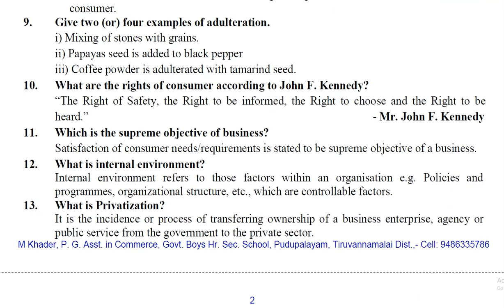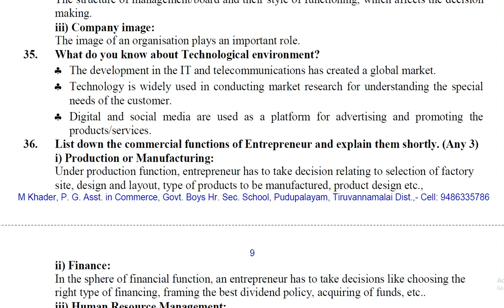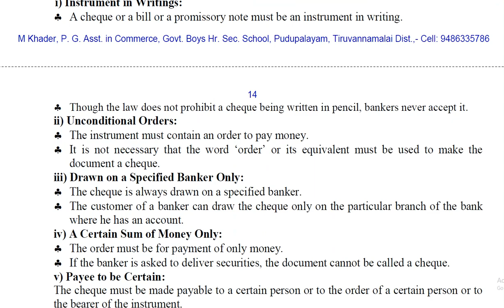12th Commerce Public Exam Important 1,2 Mark Study Materials | 12th Commerce Important Questions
📑 PDF Title : 12th Commerce Public Exam Important 1,2 Mark  Study Materials | 12th Commerce Important Questions

✏ PDF Preparation : M Khader, P. G. Asst. in Commerce, Govt. Boys Hr. Sec. School, Pudupalayam, Tiruvannamalai Dist.,